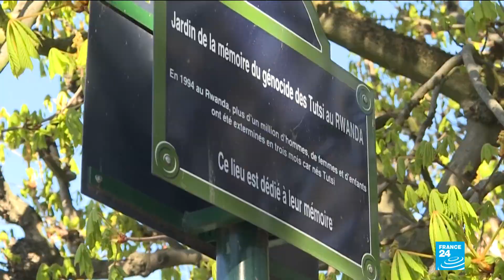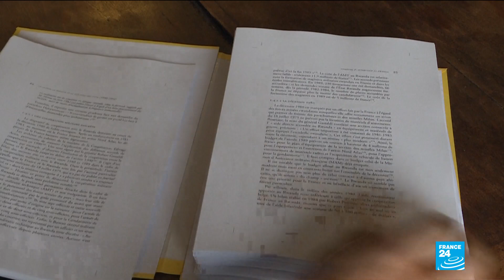Rwanda welcomes report on French role in genocide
France’s role before and during the 1994 Rwandan genocide was a “monumental failure” that the country must acknowledge, the lead author of a report commissioned by President Emmanuel Macron said, as the country opens its archives from this period to the public on Wednesday.